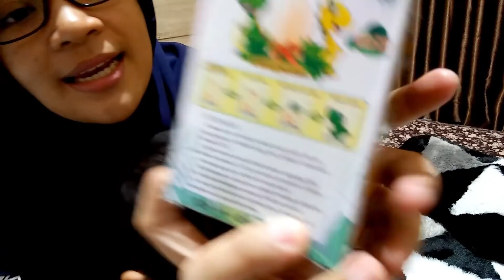Akhirnya Menetas Juga Telur Dinosaurusnya Ada Dino Apa Ya Di Dalamnya? Mainan Melatih Kesabaran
Assalamualaikum sahabat azufi, akhirnya telur dinosaurus azufi menetas juga nih ... kira-kira dinosaurus apa ya yang ada di dalam telur ... setelah menunggu selama 24 jam telur dinosaurus nya pecah juga ... mainan ini bener-bener melatih kesabaran ya karena untuk menetaskan dinosaurus nya kita harus menunggu 1 hari, setelah itu agar dinosaurusnya bertambah besar kita harus menunggu 1 hari lagi ... memang unik ya mainannya ... pasti teman-teman penasaran juga kan ingin tau dinosaurus apa yang ada didalam telur ... yuk tonton videonya sampai selesai teman-teman...